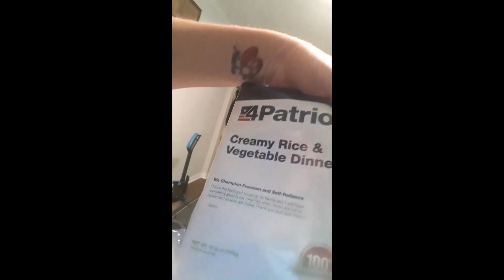survival food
Patriot food. Survival food. 25 years!!!